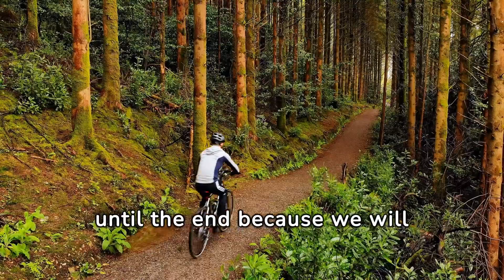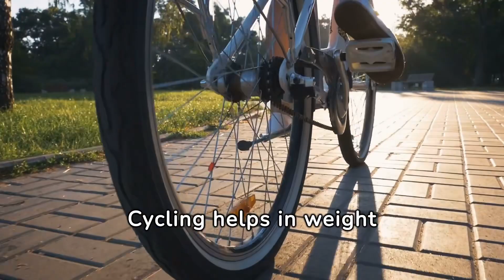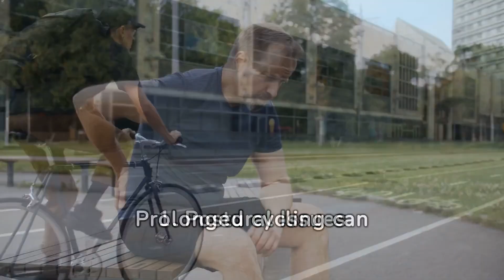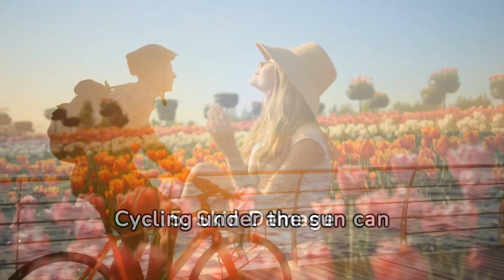Daily cycling vlog: Unveiling the health benefits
Welcome back to Health Hub! In this video, we are going to share the positive and negative effects of cycling every day. Let’s embark on the daily routine of outdoor cycling, exploring the beauty of nature and the thrill of the open road. Discover how a daily ride can enhance your fitness, uplift your spirits, and fuel your passion for adventure.

🌈 Positive Effects of Daily Cycling:
1. Enhanced Energy Production
Boost your mitochondria, elevate energy levels, and enhance muscle efficiency during exercise!
2. Better Sleep Quality
Reduce cortisol levels, promote relaxation, and aid recovery for improved sleep.
3. Weight Loss and Muscle Strengthening
Burn calories, and sculpt leg and gluteal muscles, leading to weight loss and muscle growth.
4. Boosted Immune System
Strengthen your immune system with improved heart and lung health.
5. Reduced Back Pain
Support your spine, strengthen back muscles, and enjoy improved spinal health.

🚫 Potential Negative Effects of Daily Cycling:
1. Postural Issues
Watch out for rounded-forward shoulders, rigid upper back, and tight hips due to prolonged cycling.
2. Muscular Imbalance
Balance lower and upper limb muscle development to avoid noticeable discrepancies.
3. Overuse Injuries
Guard against overuse injuries, particularly affecting hips and knees.
5. Numbness and Pain
Combat numbness and pain in the hands, crotch, neck, shoulders, legs, and buttocks.
6. Skin Damage
Protect your skin from sun damage, uneven tan lines, and pressure-related issues.

🔄 To Offset Negative Effects: Mix in strength training, maintain good posture, focus on hip flexor stretches, vary your exercises, and adjust your bike fit for comfort and injury prevention.

💡3 Tips to Maximize Your Fitness Routine:
1. Set Clear Goals
   Define SMART fitness goals for motivation and effective progress tracking.
2. Mix Up Your Workouts
   Incorporate a variety of exercises to keep your body challenged and avoid plateaus.
3. Prioritize Recovery
  Allow your body time to rest and recover between workouts. Adequate sleep,    hydration, and nutrition are crucial for optimal recovery.

👇Share Your Outdoor Cycling Adventures! We want to hear about your experiences.

Schwinn Kedzie Single

🕑Timestamps:
🕑0:00 - Intro
🕑1:12 - Positive Effects
🕑3:18 - Energy Production
🕑3:50 - Sleep Quality
🕑4:25 - Weight Loss & Strength
🕑5:02 - Boosted Immunity
🕑5:35 - Reduced Back Pain
🕑6:10 - Negative Effects
🕑7:25 - Numbness & Pain
🕑8:25 - Strategies
🕑9:10 - Fitness Tips
🕑10:35 - Recovery Tips
🕑11:30 - Conclusion
🕑12:00 - Like & Subscribe!